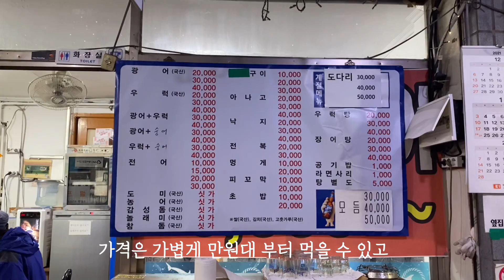광주에서 제일 저렴하고 신선한 포차스타일 횟집#횟집추천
광주에서 제일 저렴하고 신선하고
서비스도 좋은 횟집을 소개 합니다